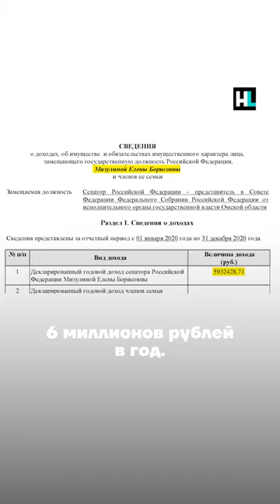Разбираем гардероб Мизулиной за миллионы рублей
🔻 Bitcoin
3QzYvaRFY6bakFBW4YBRrzmwzTnfZcaA6E
🔻 Ethereum
0x314aC71aEB2feC4D60Cc50Eb46e64980a27F2680 "
🔻 Monero
42e1hkdsTHUUWSM24jVgLTH4MDJPMbNS1XDt7rK36dTBSKweohz9FSWKAAoqHLN9nSVgocnSnkR2AaLMWtsrmAoQGPdWSE1
🔻 Zcash (Z-адрес)
zs1x0f6ccg9njmkahy03kup0fujdgp5pthv2nug7mwe0luj54mxal60ttym4aex3fnmj900yqtqcl5
🔻 USDT
0x9A4B20a7909Af03dd8B4f28A419840F9715E1F73

СВОБОДУ НАВАЛЬНОМУ!